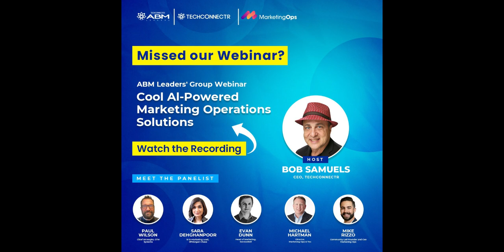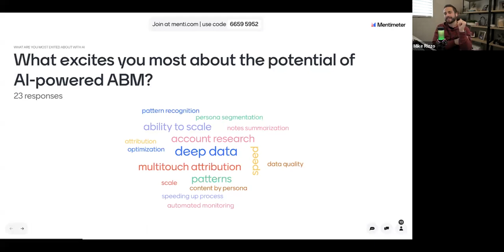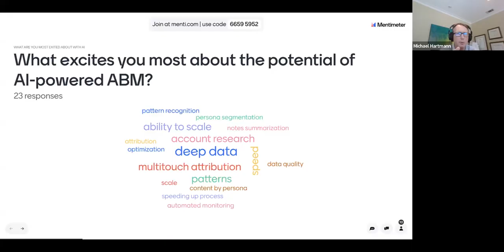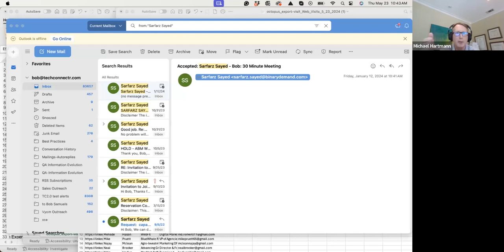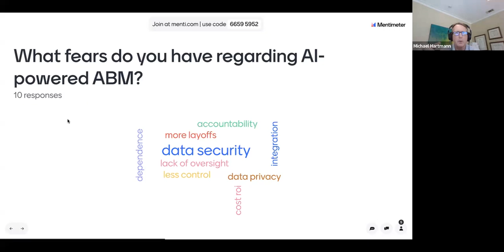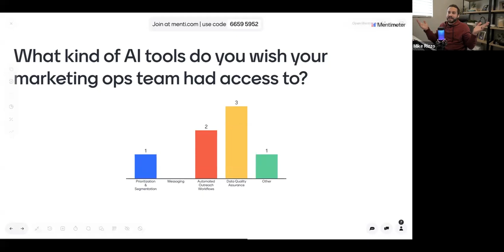ABM Leaders | Cool AI-Powered Marketing Operations Solutions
Watch Our Special B2B MOps ABM Leaders' Group webinar as we discussed key ABM/ABX challenges facing B2B Marketing Ops groups and the challenges and rewards that Artificial Intelligence (AI) promises.

Panelists:
Mike Rizzo (co-host), MarketingOps.com Community-led Founder and CEO
Paul Wilson, Chief Strategist, GTM Systems
Sara Dehghanpoor, Sr E-Marketing Lead, JPMorgan Chase
Evan Dunn, Head of Marketing, ServiceBell
Michael Hartmann, Founder, Hartmann Advisory Group